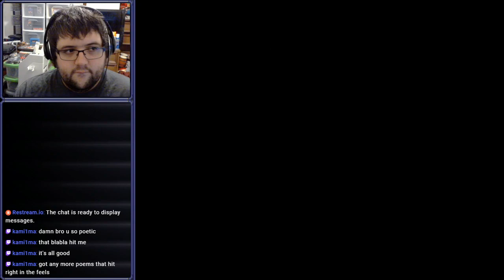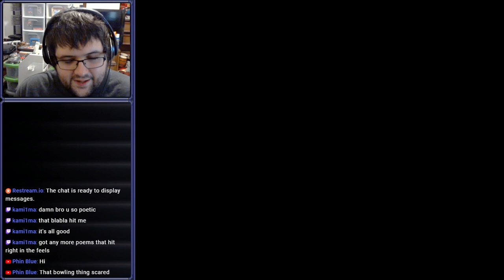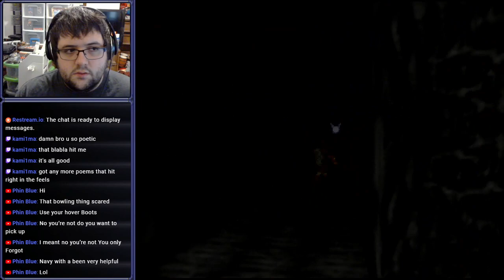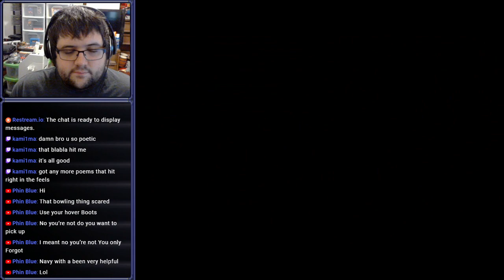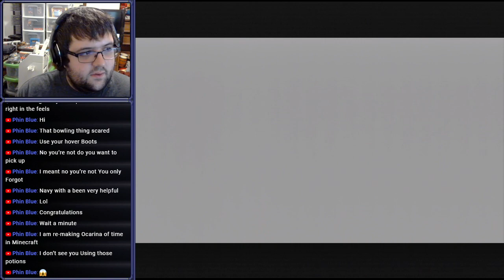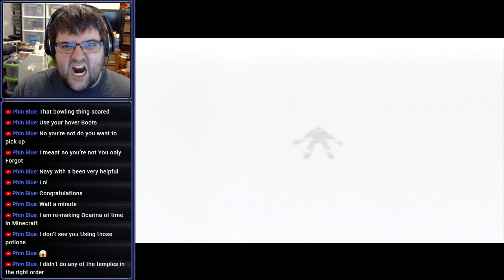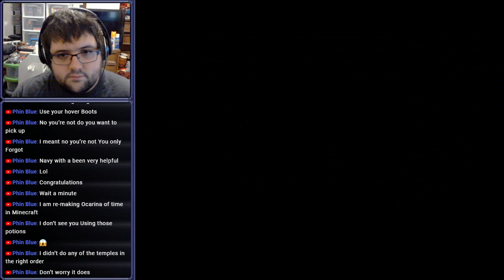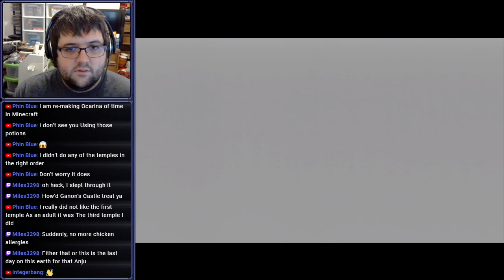[Stream] The Legend of Zelda: Ocarina of Time (Part 13 Final)